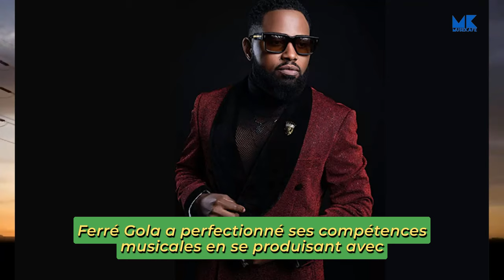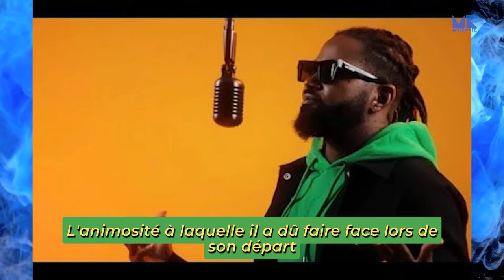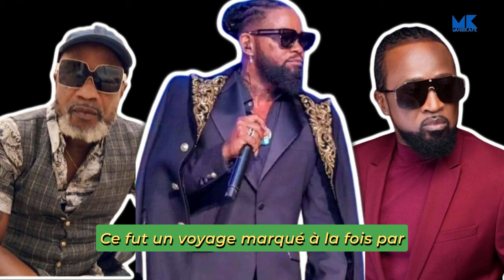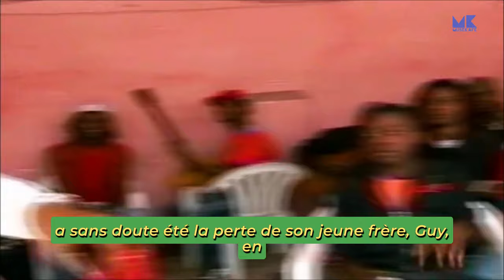FERRE GOLA: THE MAKING OF A RUMBA ICON (Subtitled in French) - A DOCUMENTARY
Delve into the electrifying story of Ferré Gola, Congolese music legend! From rising star to solo king, this documentary explores his musical journey, iconic songs, and the captivating rivalries that fueled his creative fire. A must-watch documentary for fans of African music, music history, and inspiring stories! Watch
Please show your support by sharing our videos with your friends, colleagues, enemies🤗 , and family❤️ .
TIME STAMPS
0:00 - Introduction1:19 -Early Life &  Musical Beginnings
04:00 - Birth Of A Star: Wenge Musica
7:17 - Formation & Breakup Of Les Marquis
8:15 - Before The Storm - Ferre Gola & Quatier Latin9:07: Solo Career10:17: Feud With Werrason & Koffi Olomide
11:20:  Ferre gola vs. Fally ipupa
14:23: Legacy Beyond Rivalry